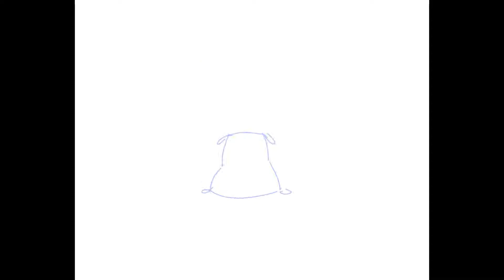Animation exercises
A compilation of various little animation exercises, mostly done in Flash a long time ago.